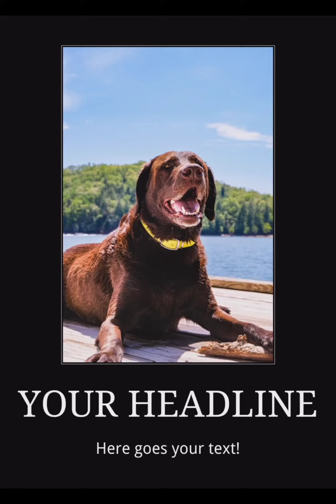30 January 2023